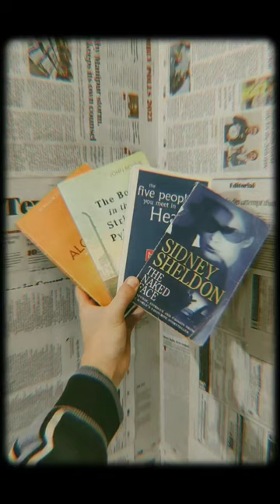short books to start reading